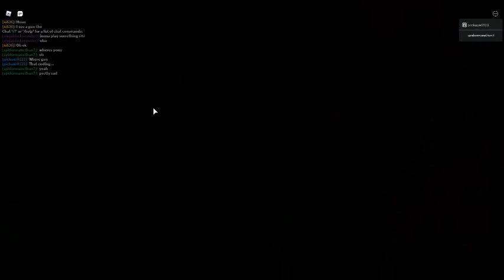ROBLOX PIGGY BOOK 2 Chapter 6 Factory - Survivor Ending Cutscene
dont really see any differences